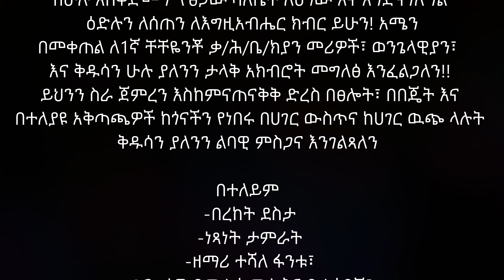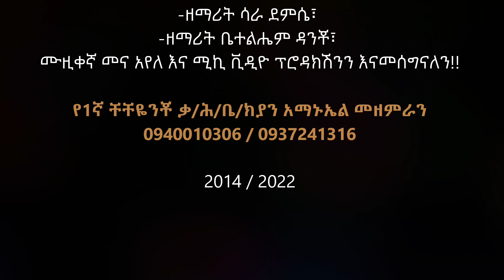04 January 20221ኛ ቸቸዬንቾ ቃ/ህ አማኑኤል መዘምረንchrist army tv